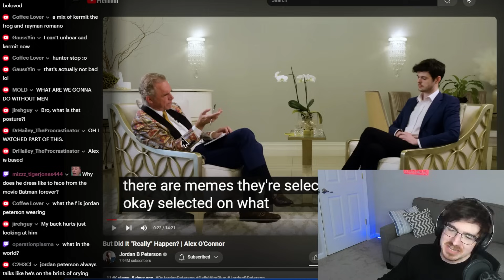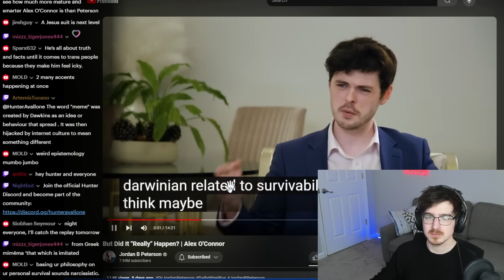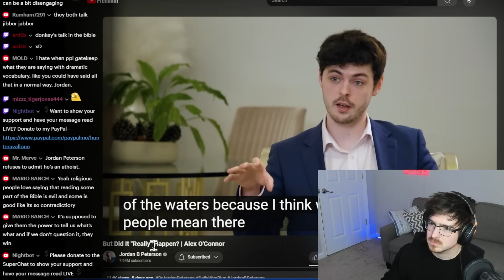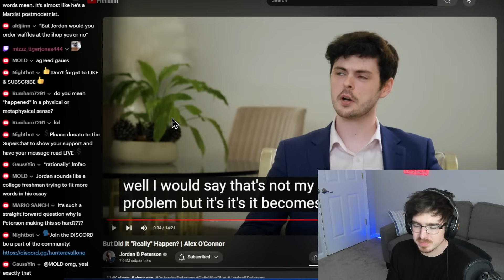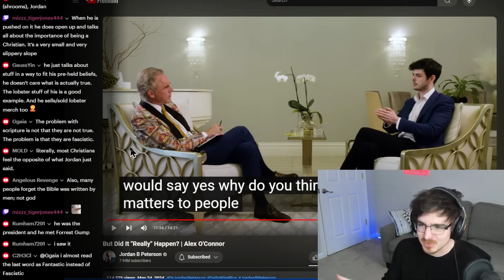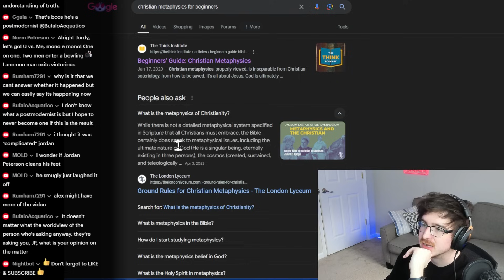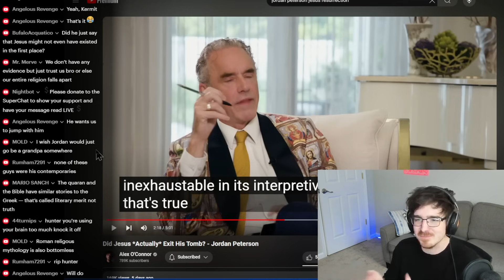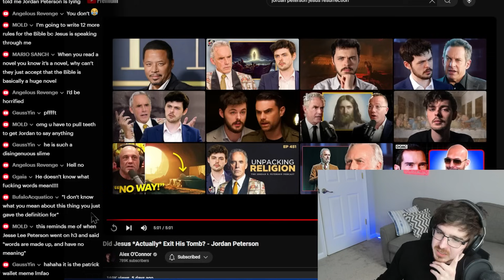Jordan Peterson gets STUMPED with EASY question!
jordanpeterson recently debated Alex O'Connor. It doesn't take long for Peterson to completely FLOP when he gets trapped with simple questions!